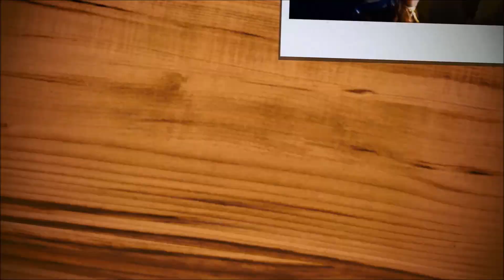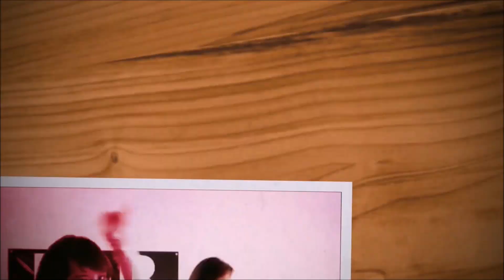QUEEN dios salve a la reyna /948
un poquito de lo que es este gran show que se presentara en gdl en auditorio telmex